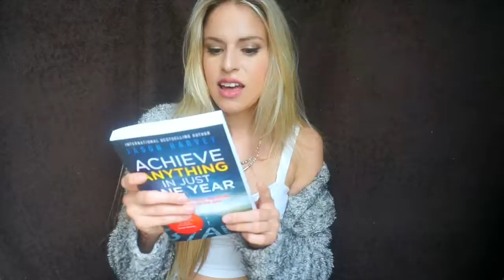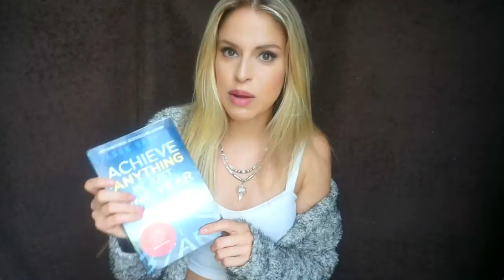Favorite BOOKS 2015 | Achieve Anything in Just One Year | Wool & More!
These are some of my FAVORITE BOOKS for 2015, MUST reads!
Achieve Anything in Just One Year by Jason Harvey

Wool By Hugh Howey

Shift By Hugh Howey

Crazy for the Storm

Mans Search for Meaning

I never was into reading , and I have a bit of "ADD" so something really has to peak my interest for me to enjoy reading it and stick with it - so basically, anything that can hold my attention will be a great read for anyone else :) these books have changed my life for the better, even the fiction novels. I hope you enjoyed this review and I highly recommend checking these out!